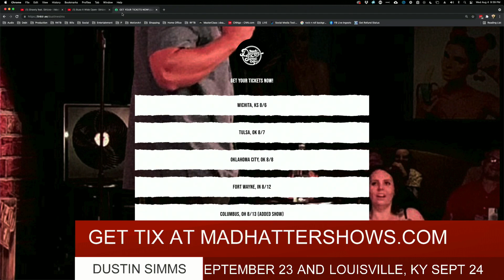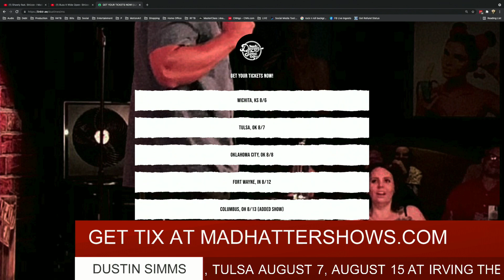Ep10 - Dustin Sims and Strizzo (Seckond Chaynce's DJ)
Dustin Sims is a stand up comic from Oxford, Alabama who is best known for his hilarious skits online. They have accumulated MILLIONS of views and earned him over 800,000 followers across social media. He also hosts The Poor Taste Podcast which can be found on YouTube.
Tune in to see a live interview him.

Also joining us is Strizzo, Seckond Chaynce's DJ.